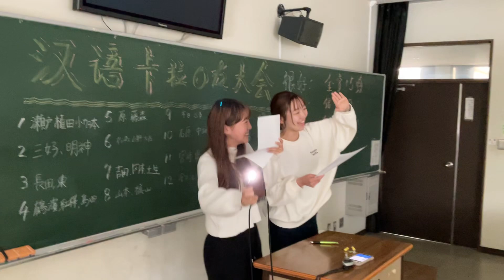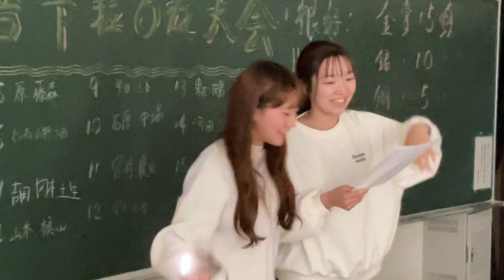教室のひかり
広大で、あるクラスの中国語カラオケ大会の優勝者。歌のタイトルは『相逢是首歌』。（2024年10月31日）